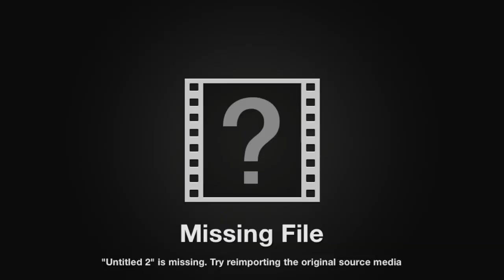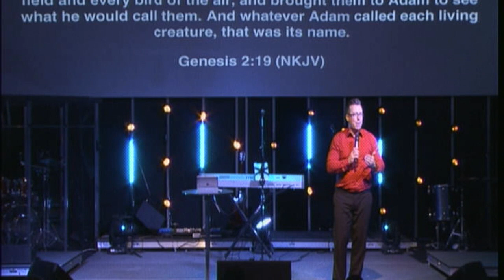Pastor Troy Shedeed 4/19/15 Out of Control Pt.2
Pastor Troy continues our series Out of Control